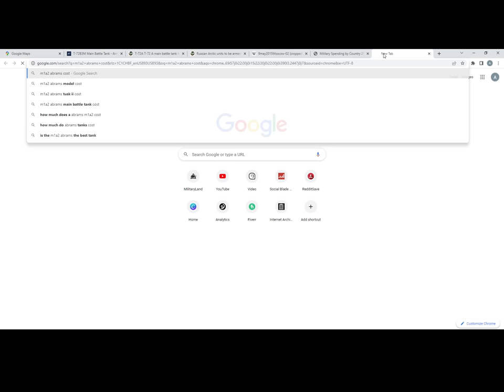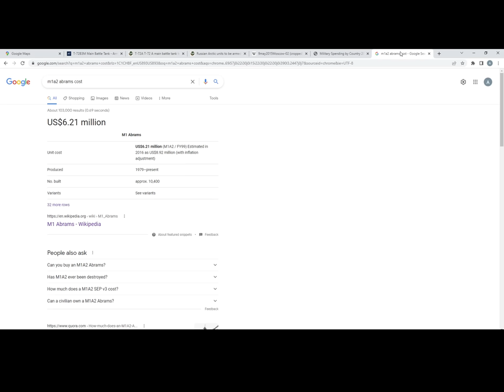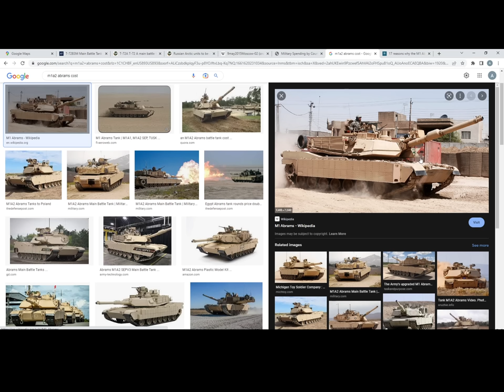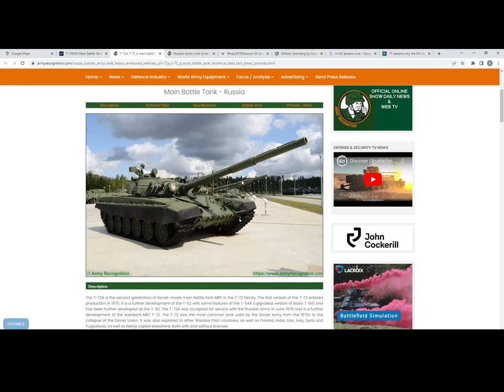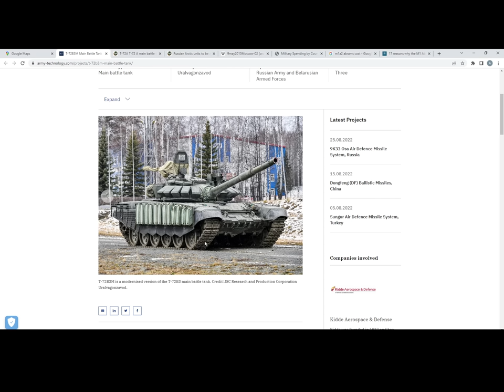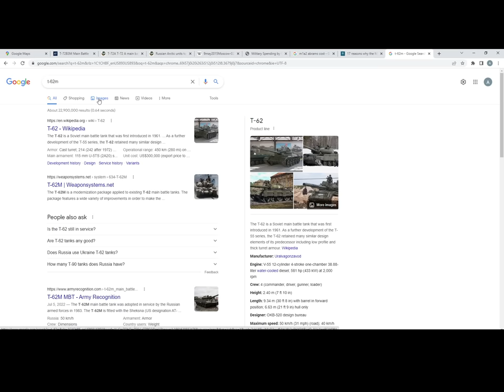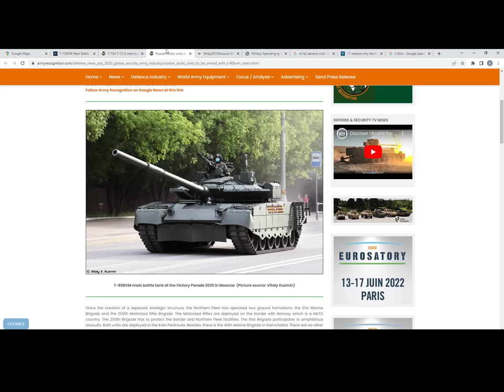Where Are The Modern Russian Tanks?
A lot of people believe that the Russian Army has not used their modern tanks yet, but if that's true where are they? The real answer is that the Russians don't have the money or the numbers to produce these modern tanks in any meaningful numbers, and so they are left with the highly modernized but antique fleet of tanks that we have seen through the current war.